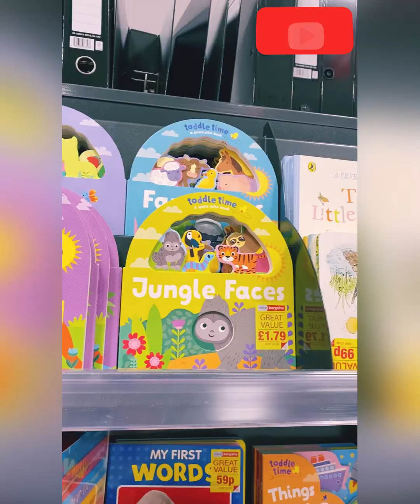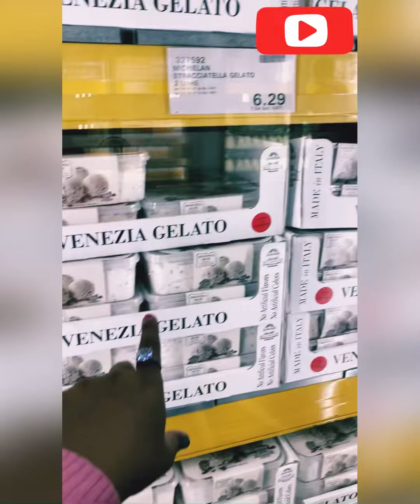Long Weekend +Grocery Shopping at Costco & Home bargain